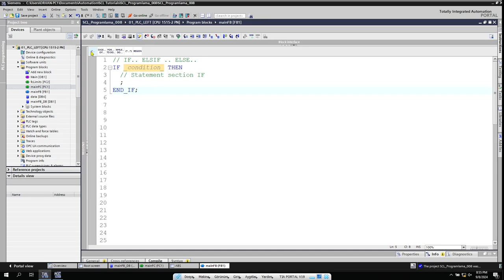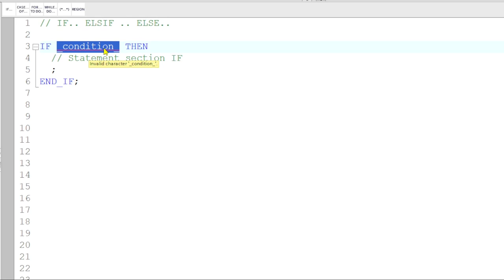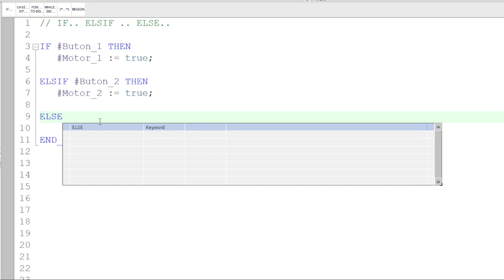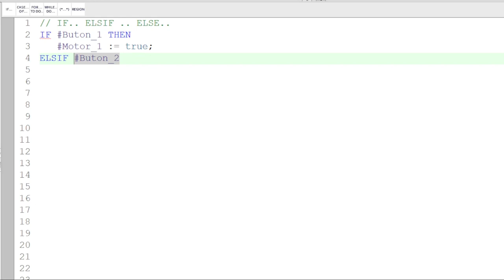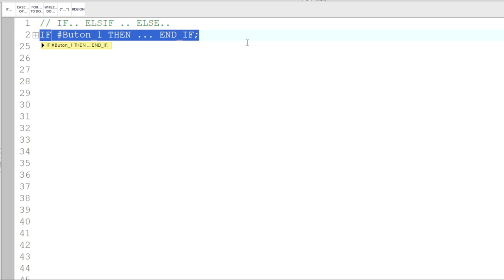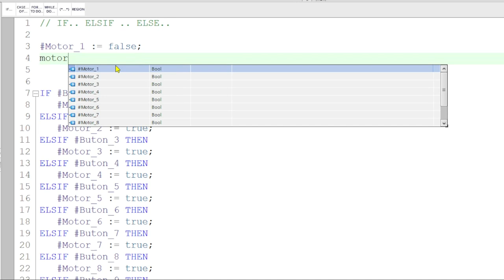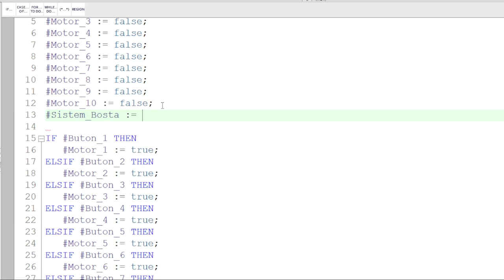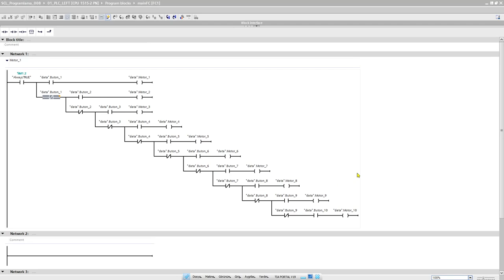008 IF..ELSIF..ELSE..Kontrol Komutları Kullanımı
Programlama dünyasının en çok kullanılan komutu, en temel yapı taşı IF..ElSIF..ELSE.. komut yapısını bir örnek üzerinden ladder ile karşılaştırmalı olarak anlatmaya çalıştık. Özellikle ELSIF yapısının başka dilde (ladd, fbd, vb..) birebir karşılığı olmaması bu komutu diğerlerinden ayıran önemli özelliklerinden birisi. En zor mantık işlemlerinin içinden çıkabilmemize ,yeri geldiğinde olanak sağlayacağından emin olabilirsiniz.